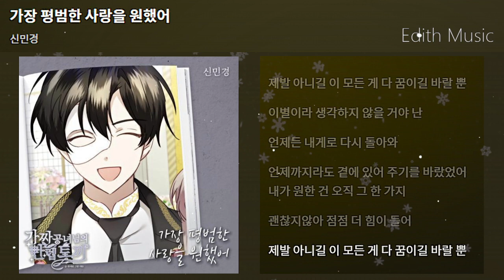신민경 - 가장 평범한 사랑을 원했어 [가짜 공녀님의 만렙 토끼 OST Part.23] ----- (발라드)